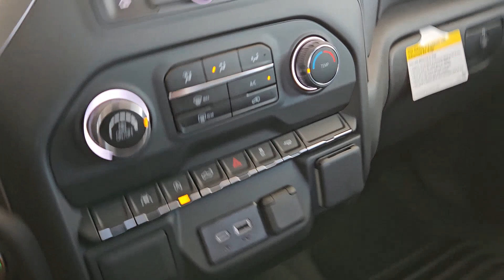2024 Chevrolet Silverado_1500 Custom 2WD Crew Cab 147 TX Greenville, Rockwall, Dallas, Garland...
New 2024 Chevrolet Silverado_1500 Custom 2WD Crew Cab 147 available at Britain Chevrolet located in 4495 I-30, Greenville, TX , 75402. Servicing the Greenville, Rockwall, Dallas, Garland, Commerce area.

You will love the features of this   2024  Chevrolet Silverado_1500. Its smooth, agile ride keeps you comfortable while its rugged strength gets the job done. Work smart in the comfortable, connected Silverado 15 Hundred. Drive it today.